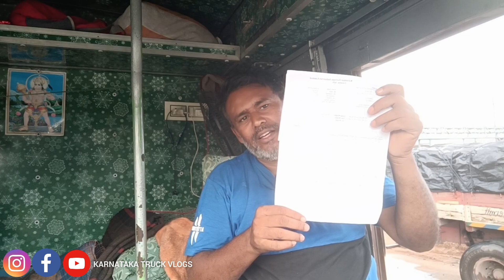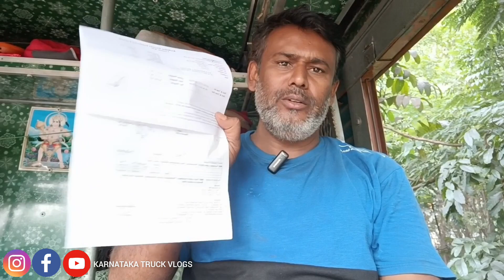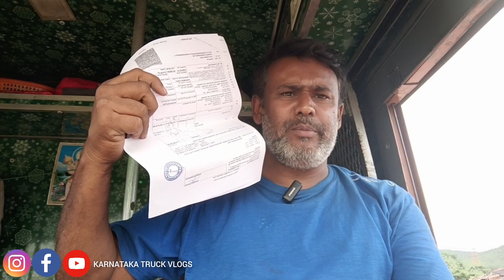Bangalore to Hospet local trip|@raghukvlogs4789 |travel vlogs